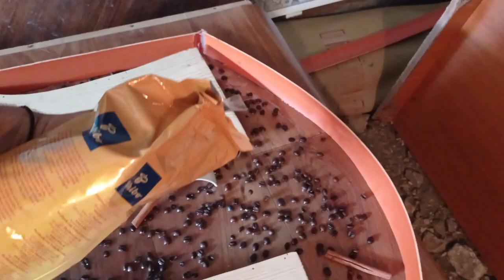Epoxy Coffe Table: Cum sa faci o masa din Lemn cu rasina epoxidica